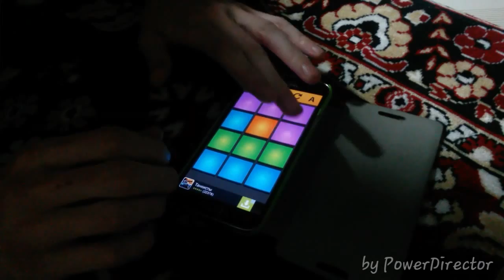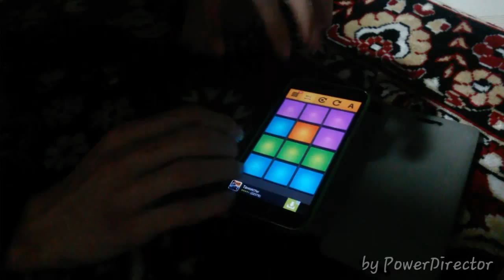KRamp Bass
Smoke be everyday!